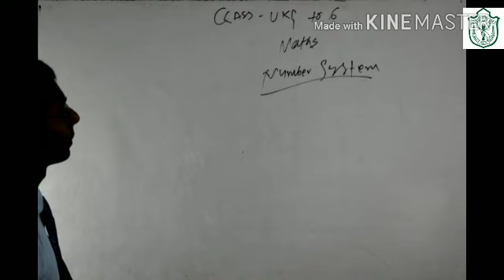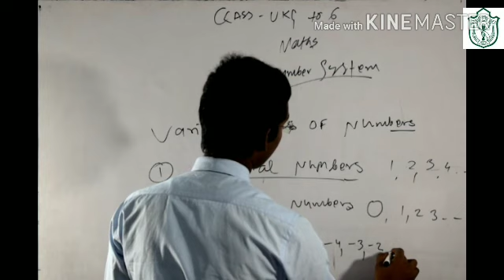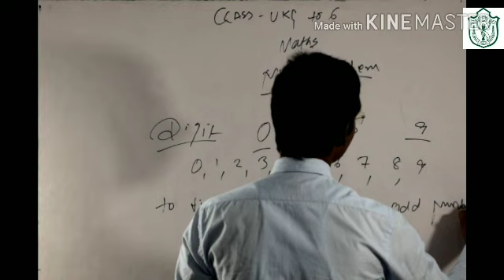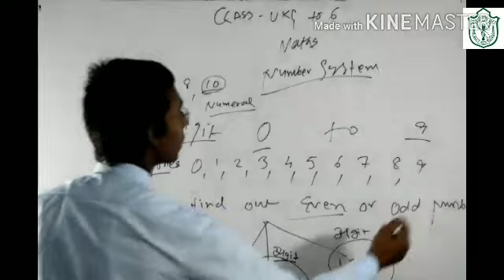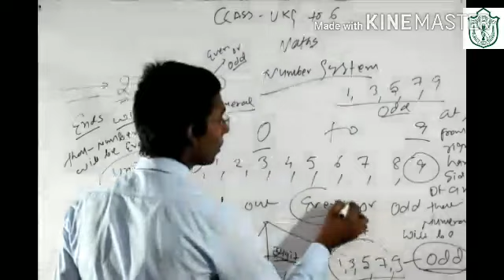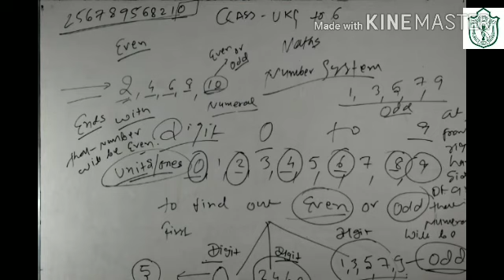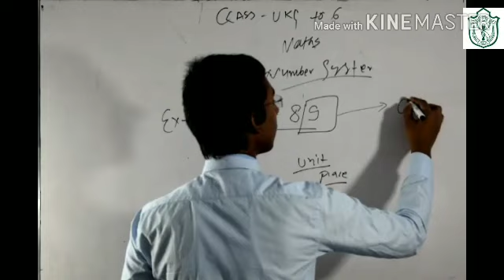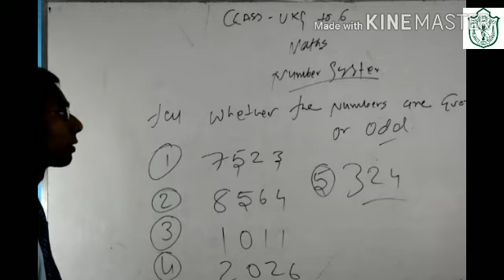Class UKG to 6 maths Number system